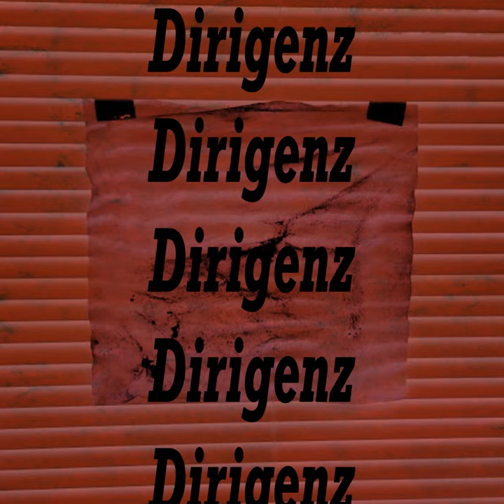Saint Irene of Rome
Saint Irene of Rome · Cadaver Cable

Dirigenz